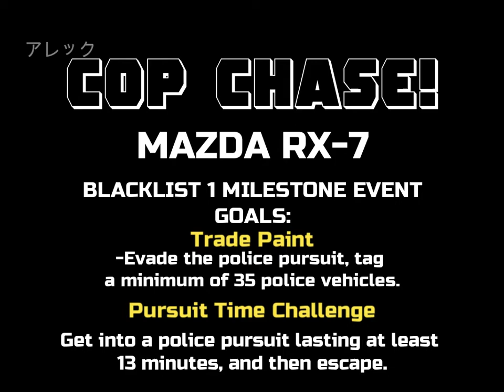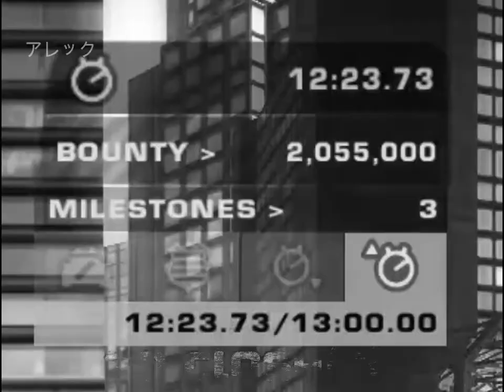RX-7 vs COPS! Need for Speed Most Wanted 2005 Gameplay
I raced my Mazda RX-7 in Need For Speed Most Wanted (2005) and tried to win the Blacklist #1 Milestone Events.

Blacklist #1
Milestones Events:
Trade Paint
-Evade the police pursuit and tag a minimum of 35 police vehicles.
Pursuit Time Challenge
-Get into a police pursuit lasting at least 13 minutes. You will need to evade the pursuit to successfully complete the challenge.